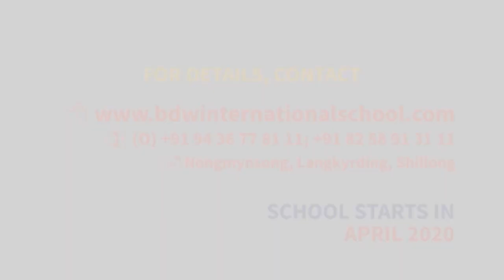T. 15 KLUR DONKAM KA SORKAR JYLLA BAN TEI ÏA KI OPHIS THYMMAI JONG KI C&RD BLOCK